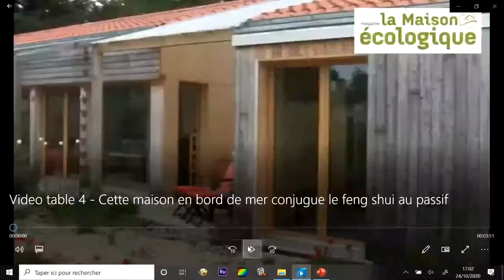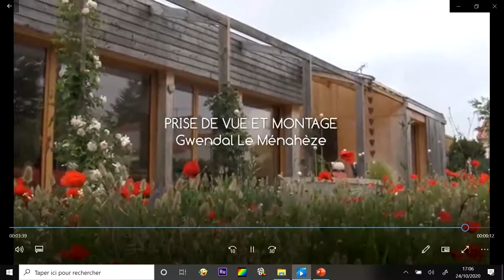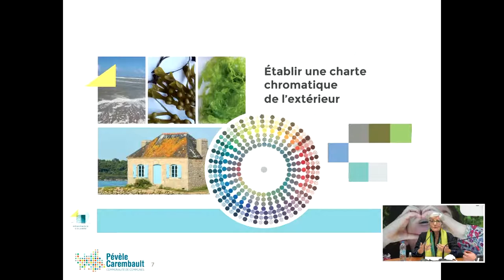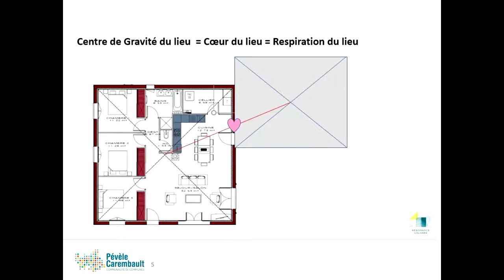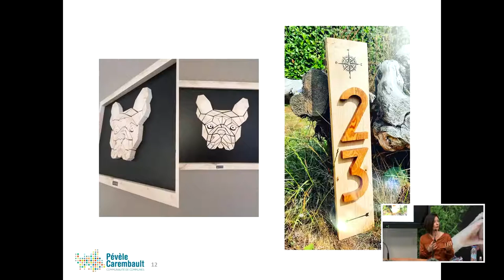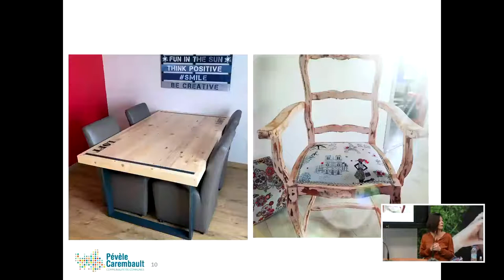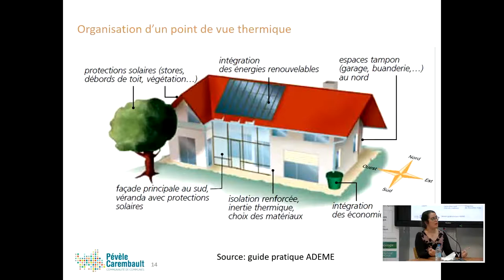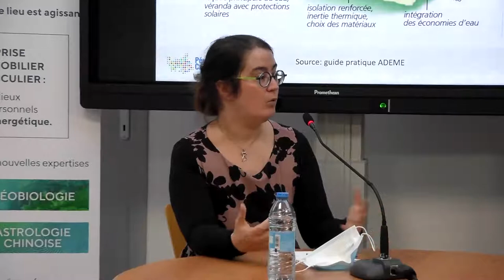Live "L'aménagement intérieur comment faire les bons choix."